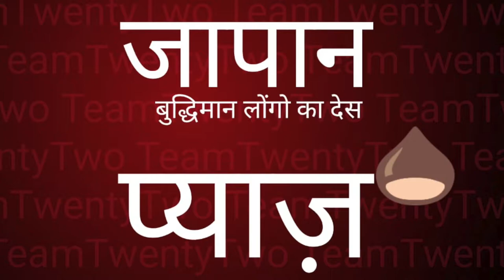प्याज़ और जापानी / japan and onion /Sudhir Raj Singh/Team Twenty Two